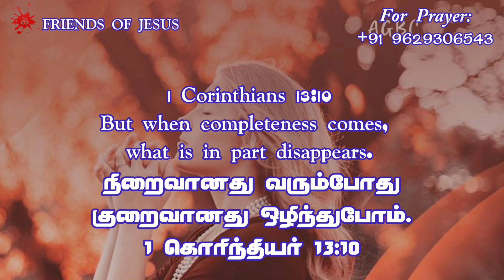Todays Promise Word | 18-09-2022 | Indraya Vasanam | Today Bible Verse in Tamil